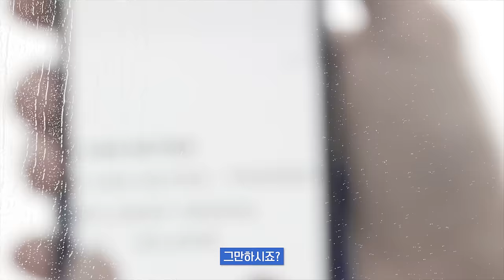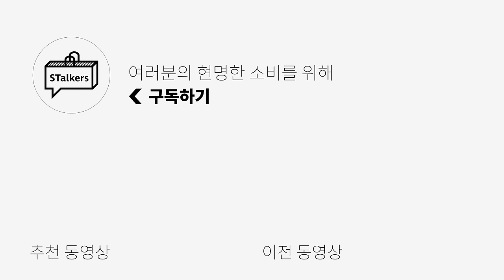[불시검문] 남자 패션 유튜브 직원들의 소비 실태를 고발합니다.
*📌아래 링크는 팀원들의 구매 아이템의 링크이며, 영상내 가격과 다를 수 있음을 알립니다📌*
[GALLERY DEPARTMENT] 프렌치 롱슬리브 티셔츠 입니다!

🌟PRODUCT INFO🌟
- 쭌디터
1. [이외들] 줄무늬 메쉬 가디건 레드
2. [노이즈] 엔젤로우 니트
3. [아디다스] 스페지알 핸드볼 코어 블랙 옐로우

- 민디터
1. [블루썬플라워] Bluesf Resort Stripe Sleeveless
2. [드리스 반 노튼] 패디드 레더 로퍼
3. [헬로썬라이즈] HS Big Tote Bag_Brown
4. [비젠트] 어트랙티브 에어핏 파운데이션 03 다크

- 원디터
1. [999휴머니티] 어드벤처 다이드 팬츠
2. [미하라야스히로] Baker OG Sole
3. [주앙옴므] 파리스 링거 하프 슬리브 티셔츠
4. [해칭룸] Board Pants Washed Sage

0:00 오프닝